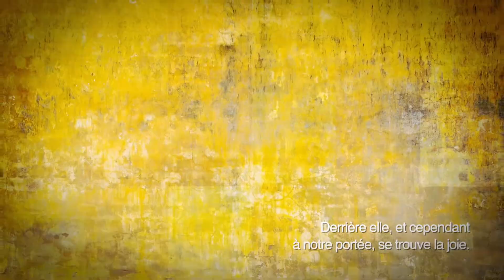Fra Angelico - artiste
→ Si nous attendons le silence pour prier, nous risquerons de prier rarement